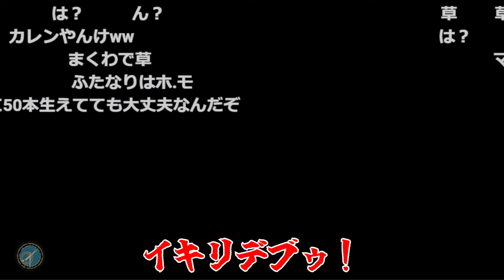【愛の戦士】あの名作をぶち壊す狂気のキャラクリ！地獄のSC6対戦だ！！【2021/07/08】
発狂する愛の戦士君

　　　　　     MoGura様